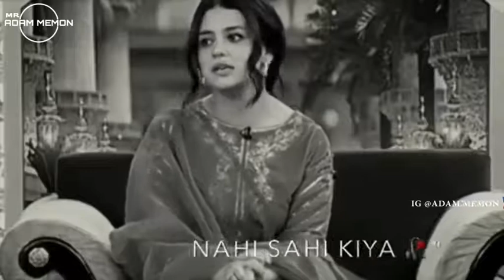🥀Very Deep Lines ✨| What'sapp Sad Status 😔😞 || Maaf Karna Seekho 😣😭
Jab Tak Banda Maaf Nai Kary GA
Tab Tak Allah Be Maff Nai Kary GA.